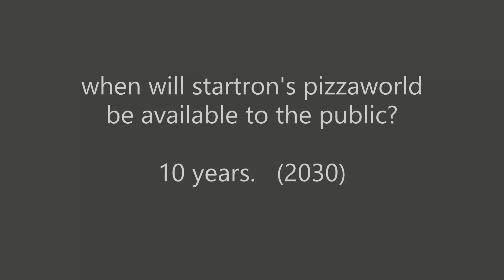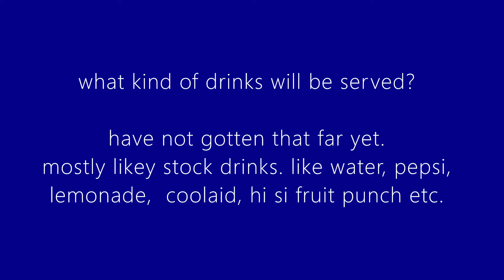what is startron's pizzaworld? (PLEASE READ THE DESCRIPTION!)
startron's pizzaworld is a upcoming brand set to be launched in 2030 by startron entertainment LLC.   the brand is currently a concept as of  2020 and will take ten more years to complete.  the founder is dan s,  a guy that has been hard at work for 5 years working on this project.    please make sure to PAUSE AND READ.  I tried to make this video as informative as possible.   if you have any further questions, i will be more than happy to answer them in the comment section below.